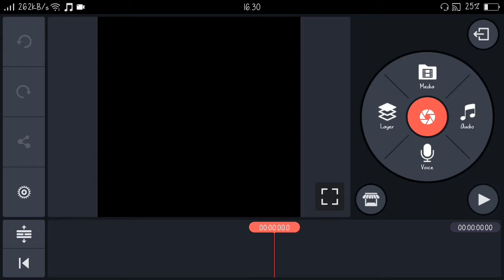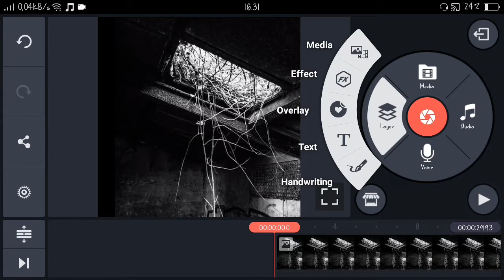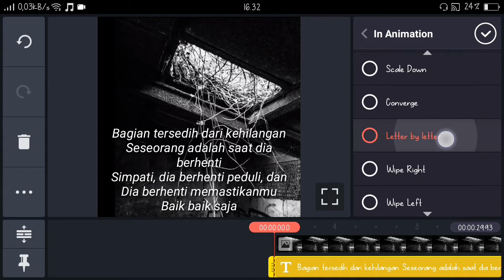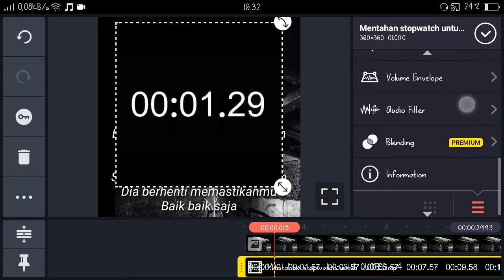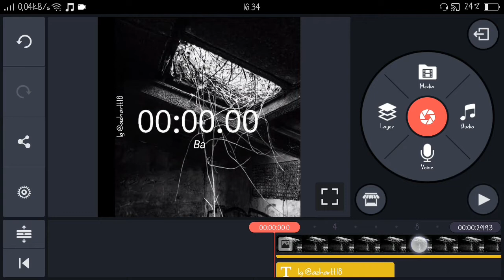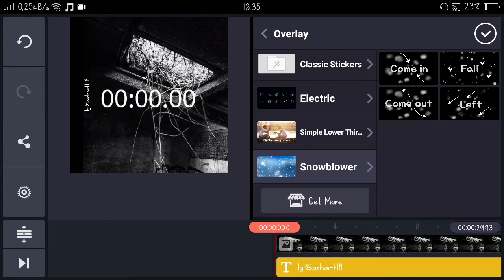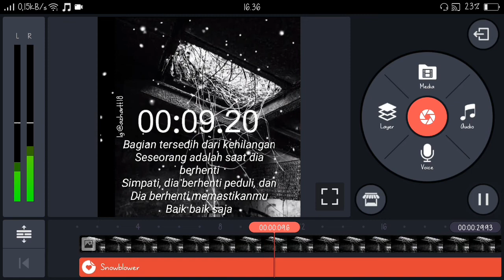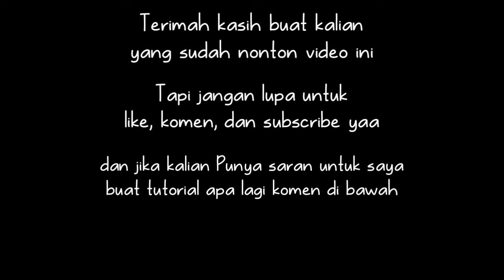Cara Membuat Video Literasi 30 Detik Untuk Story WA | Literasi stopwatch | Tutorial Kinemaster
Tutorial Kinemaster | Literasi Stopwatch

Ikuti Keseharian Saya Dengan Follow saya Di

Jika Kalian Punya Saran Untuk Saya Buat Video Tutorial Apa Lagi,Komen saja di bawah

Terimah kasihh...